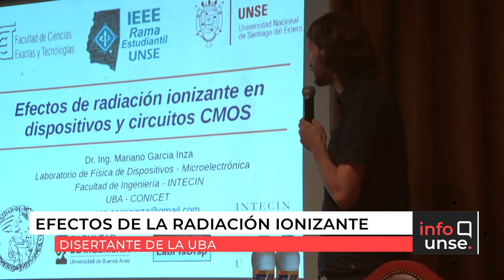INFO UNSE 23-04-2019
Compartimos el INFO UNSE de este martes 23 de abril:

* Efectos de Radiación Ionizante en Dispositivos y Circuitos CMOS.
* Nueva Secretaria de Ciencia y Técnica de la Facultad de Agronomía y Agroindustrias.
* Jornadas de Capacitación de Universidades Nacionales: 40ª Reunión de miembros de la Red Interuniversitaria de Recursos Humanos y Capacitación Continua.
* Actividades 2019 del TUNSE.
* Mesa de trabajo, consejos, colegios y asociaciones de profesionales.
* Hallazgos prehispánicos en Sumampa.